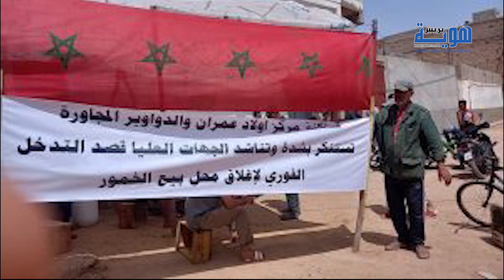فضيحة: إخفاء صومعة مسجد للترخيص لـ"خمارة"!!